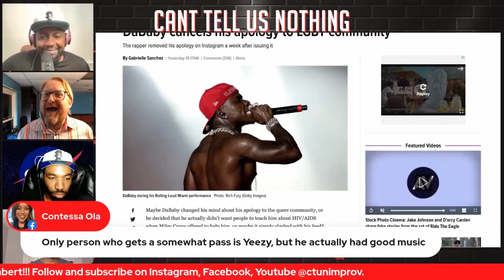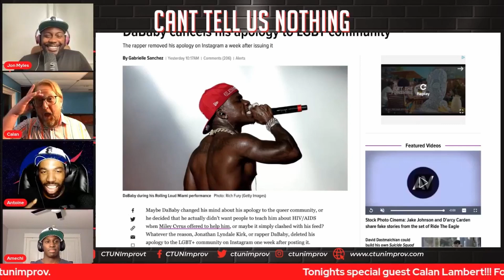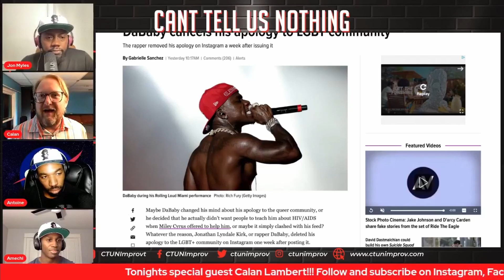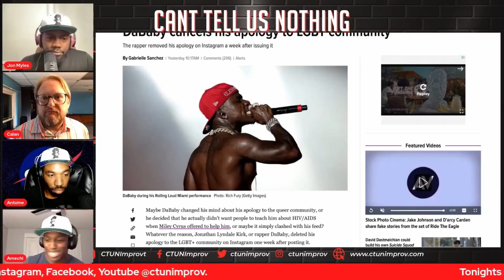CTUNImprov - The Character w Calan Lambert (S4E31P3)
This is the final part of episode 31: The Character w Calan Lambert

Can't Tell Us Nothing has opinions and you're gonna hear them! Follow our characters down rabbit holes in our fast-paced shows.

We have special guests come and share stories from their lives, and we create inspiring and comedic scenes formed through our long-form improv hive mind.